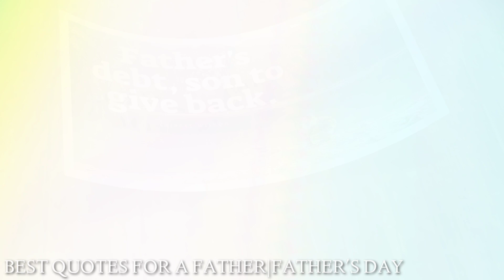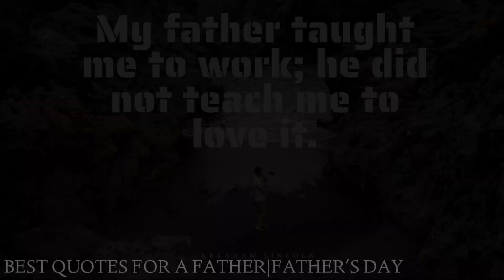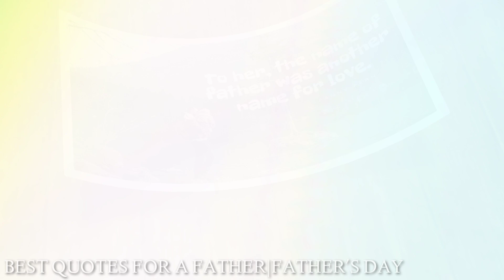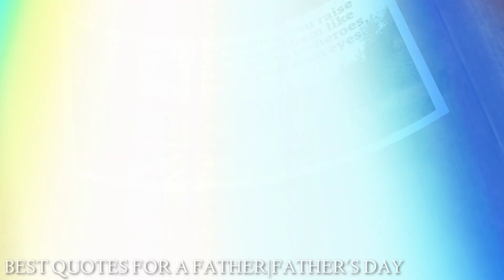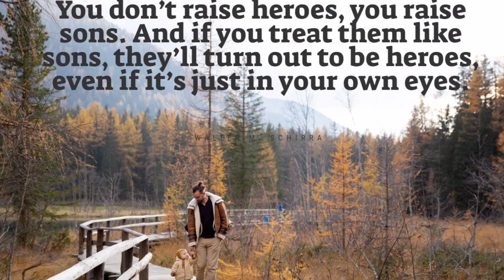BEST QUOTES FOR A FATHER | FATHER'S DAY SPECIAL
Salute to all Fathers out there.